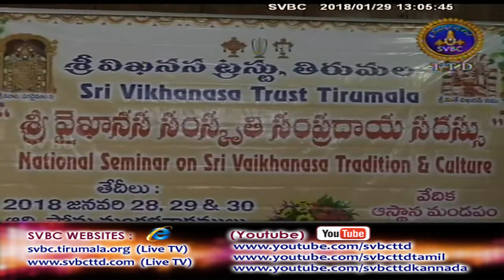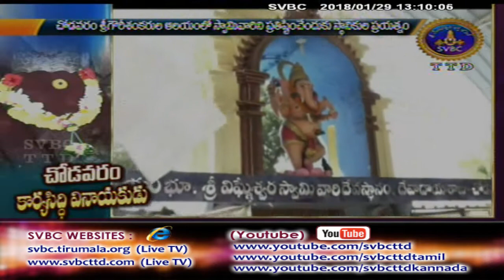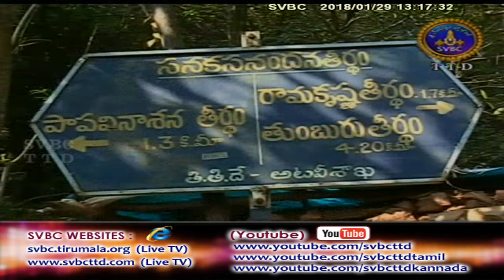Adhyatmika Viseshalu | 1PM | 29-01-18 | SVBC TTD